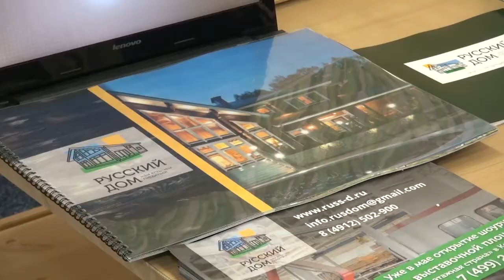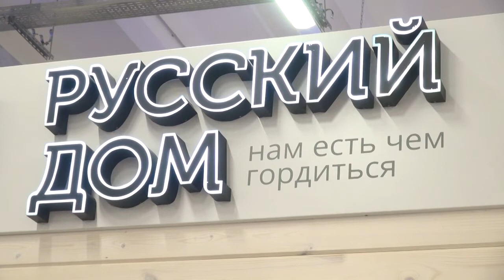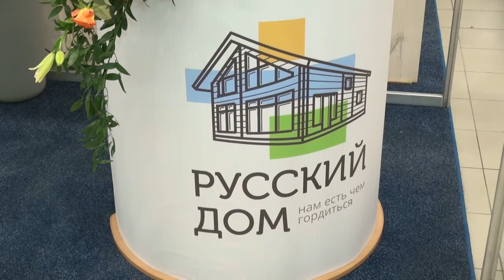В Рязани открылся 28-й межрегиональный специализированный форум «Стройиндустрия-2017»